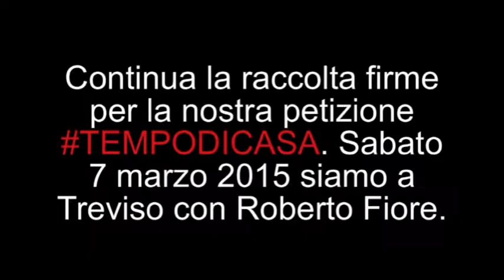Treviso, 7 marzo 2015. Roberto Fiore presenta tempodicasa. Case popolari prima agli italiani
Al gazebo di Varco Manzoni (Treviso) il segretario nazionale di Forza Nuova, Roberto Fiore, ci parla di tempodicasa e del week end che trascorrerà in Veneto, tra Mestre, Rovigo, Chioggia, Treviso e Padova.